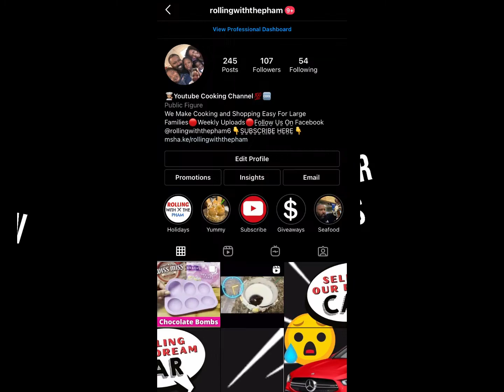Scan Our New Instagram QR Code To See Our Cooking Reels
We all love social media, especially instagram. Scan our new instagram QR code to follow us on instagram without typing in our name (so much faster!!) and watch our cooking reels and post when we are not uploading on YouTube.

🔴 Bring Your Video To Life 👏 😎
All of the effects used in this video is done through Canva. Use our link the get premium effects

🔴 Join Our Facebook Group "Cooking And Talking - Boss Up In The Kitchen"
(Post Your Own Food Pictures And Videos or Pictures Of Our Recipes You Recreated) See Yall Over There...

🔴 Do You Want T Be A YouTuber???  The #1 Tools You Need To Start
✅ Are you starting a new YouTube channel or need to bring your old YouTube channel back to life and need some help with keyword research, optimize better to get seen on YouTube or google search, need help to create better thumbnails and most importantly, create a better audience experience to gain more views and subscribers.  Click the link here to install the Tubebuddy extension for FREE 💵 and get the inside scoop over your YouTube competitors
Easy and beginner friendly.

✅ Edit Your Videos Like A Pro - Using Filmora X
Bring your video to life with special effects, motion tracking, transitions, split screens, screen recordings and a ton more.

🔴🔴Don't  miss a second of our vlogs updated weekly🔴🔴

Thanks for Rolling With The Pham💯🙌✨

| MUSIC CREDITS |